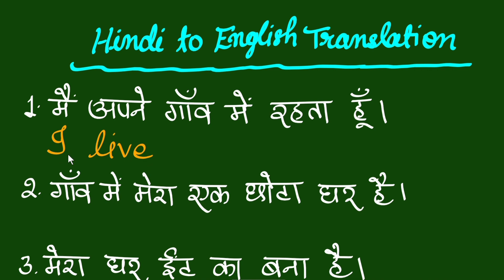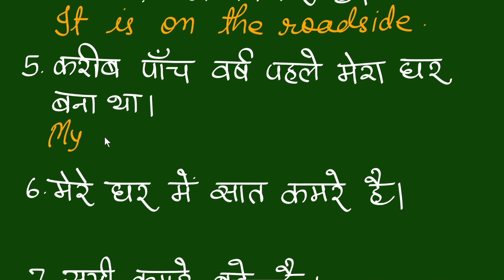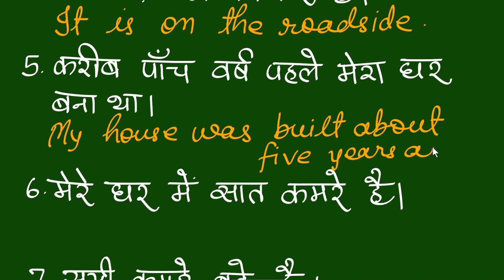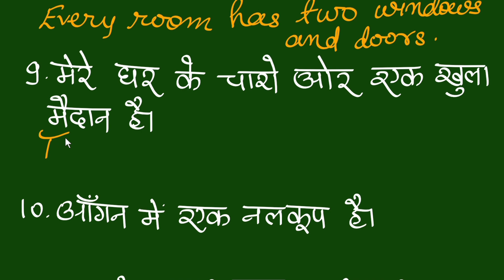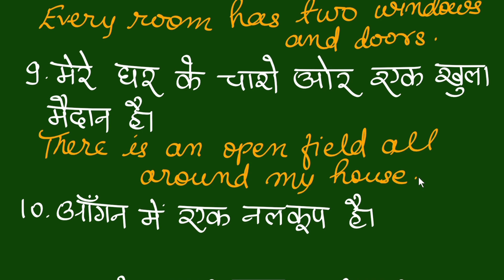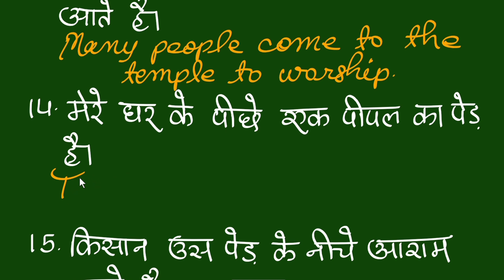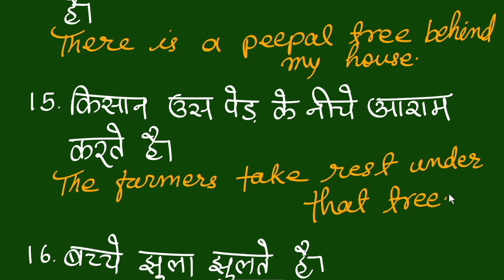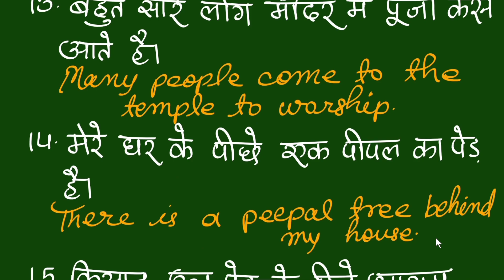Hindi to English Translation/Translation Practice Set/Passage Writing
In this video we are going to write a short passage through Hindi to English translation. Dear friends translation is also one of the best way to learn English especially if you are Hindi speaker. If you want to learn English from zero level watch my videos from lesson 1 regularly. Remind you dear friends this is one of the best channel for learning English.if you are new to my channel please subscribe to it and also press the bell icon to get regular updates.